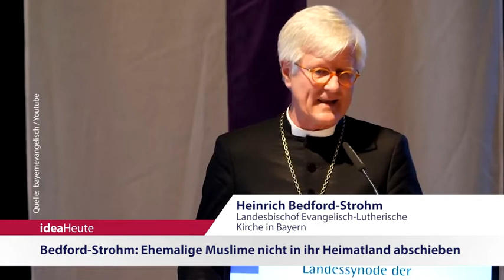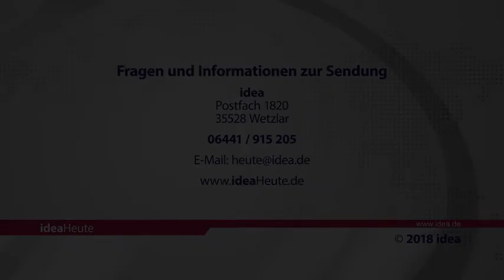ideaHeute vom 27 11 2018 - Abschiebungen - Brot für die Welt - UN-Resolutionen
Bedford-Strohm: Ehemalige Muslime nicht in ihr Heimatland abschieben - „Brot für die Welt“: Wir machen keine Missionsarbeit - Klein: UN-Resolutionen gegen Israel Ausdruck von Antisemitismus